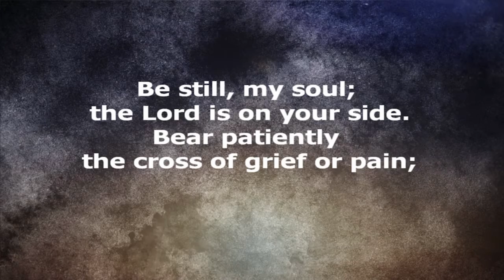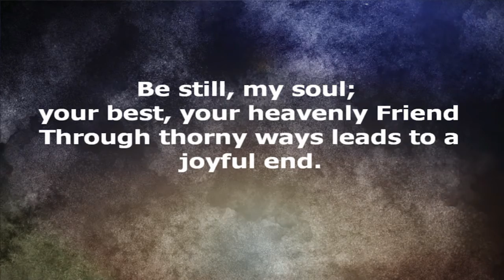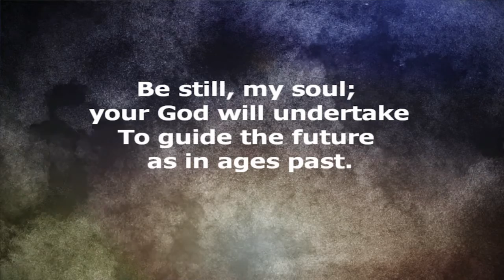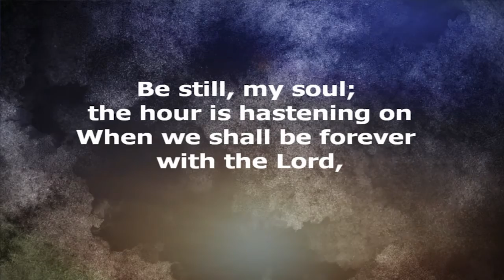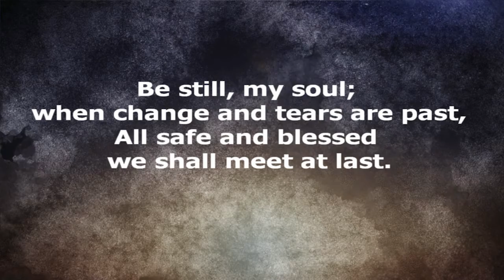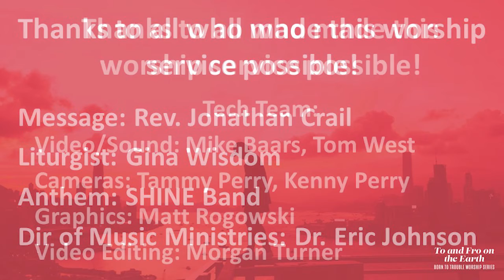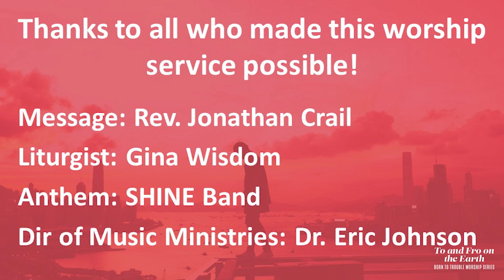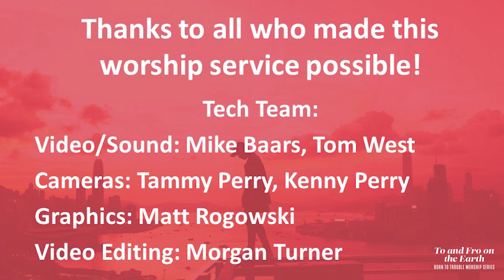October 10th Worship Service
“Bitter Complaints” In the Bible we have this promise: “It is the Lord who goes before you. He will be with you; he will not fail you or forsake you. Do not fear or be dismayed.” (Deut 31:8) Yet, in our human experience it seems like there are times when God isn’t around, that God has abandoned us to our fates. Join us in-person or online this Sunday at 9AM as we hear about Job’s bitter complaints about God’s absence, and ponder what that means for you and me.